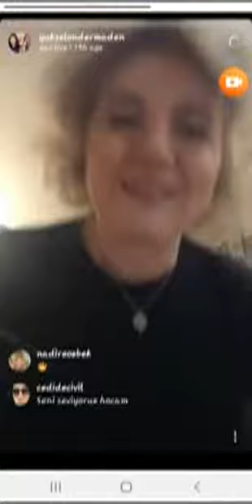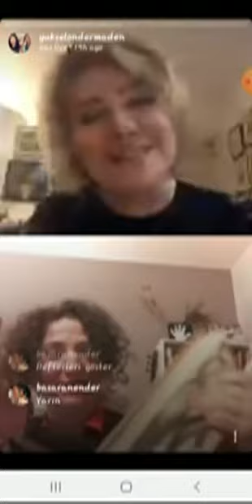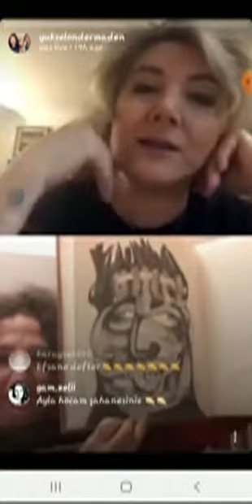Söz Sanattan Açılmışken Ayla Aksoyoğlu (1. kısım)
Ayla Aksoyoğlu ile sohbet